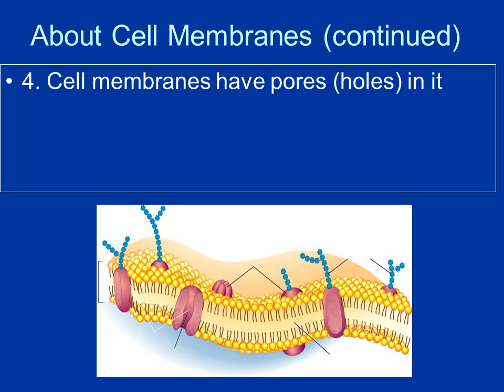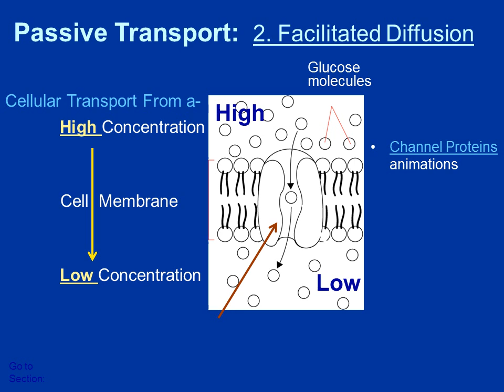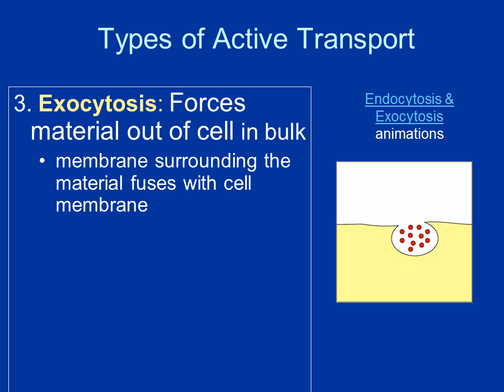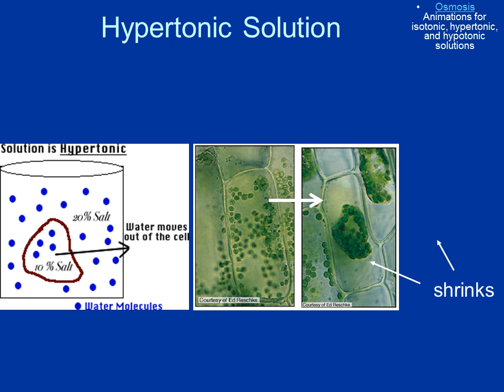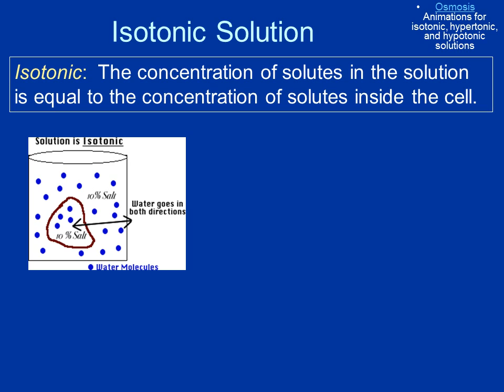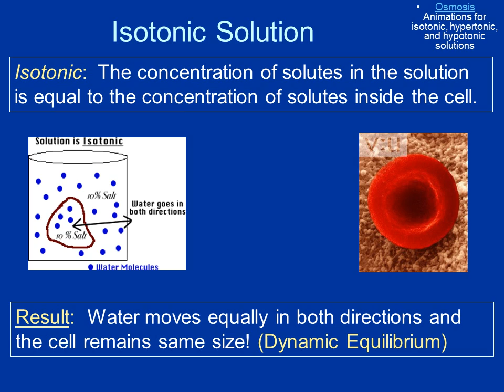Cell Transport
About Cell Membranes
All cells have a cell membrane
Functions:
Controls what enters and exits the cell to maintain an internal balance called homeostasis
Provides protection and support for the cell
TEM picture of a real cell membrane.
Structure of cell membrane
Lipid Bilayer -2 layers of phospholipids
Phosphate head is polar (water loving)
Fatty acid tails non-polar (water fearing)
Proteins embedded in membrane
About Cell Membranes (continued)
Phospholipid
Lipid Bilayer
Cell membranes have pores (holes) in it
Selectively permeable:  Allows some molecules in and keeps other molecules out
The structure helps it be selective!
Facilitative Diffusion – diffusion with the help of transport proteins
Osmosis – diffusion of water
Water is so small and there is so much of it the cell can’t control it’s movement through the cell membrane.
Osmosis- diffusion of water through a selectively permeable membrane
Hypotonic Solution
Hypotonic:  The solution has a lower concentration of solutes and a higher concentration of water than inside the cell. (Low solute; High water)
Result: Water moves from the solution to inside the cell): Cell Swells and bursts open (cytolysis)!
Osmosis Animations for isotonic, hypertonic, and hypotonic solutions